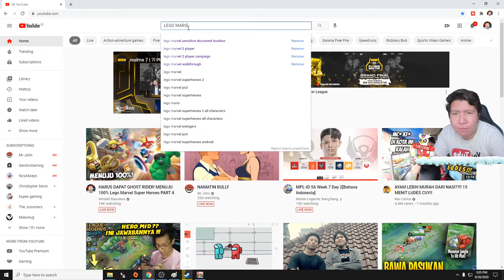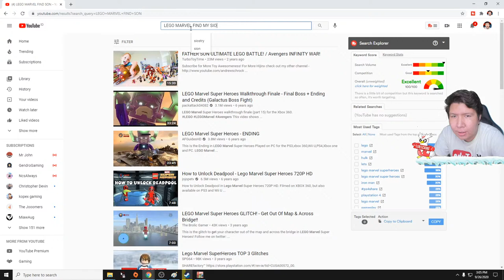DAPAT GHOST RIDER! MENUJU 100% Lego Marvel Super Heroes PART 4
Stream ini tidak membuka donasi teman- teman. Donasi-kan lah ke anak yatim piatu, atau gunakanlah untuk keluarga kalian.

❆ Specification PC:
- Mobo: ASUS ROG Strix Z390-F
- Procie: Intel I9 9900K
- VGA: ASUS RTX 2080 TI OC Edition
- RAM: Corsair Vengeance RGB 48 Gigabyte 3200mhz (3pcs x 3)
- Power Supply: Corsair RM850
- Water Cooler: Corsair H100I Platinum

❆ Live & Recording Equipment:
- Webcam: Logitech C930 (Primary), Logitech Brio (Secondary)
- Audio Mixer: Behringer UMC22 (with Cloudlifter CL-1)
- Mic: Shure SM7B
- Greenscreen: Elgato Green Screen
- Lightning: Softbox with Bardi Smart Lamp 12Watt
- Capture Card: Elgato HD60S
- Macro: Elgato Stream Deck Mini
- Mobile Gaming: Samsung S10+

❆ Gaming Gear:
- Mouse: Logitech G PRO Wireless

nightbot commands:

!nonolive
!daganganku
!umur
!asal
!awalyoutube
!gamefavorite
!jadwal
!pacar
!cendy
!rio
!harly
!eka